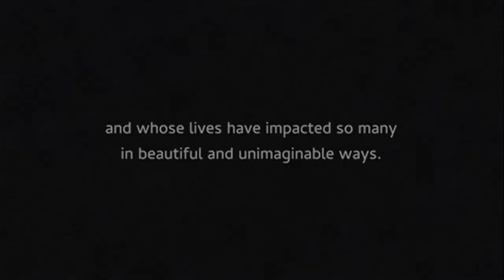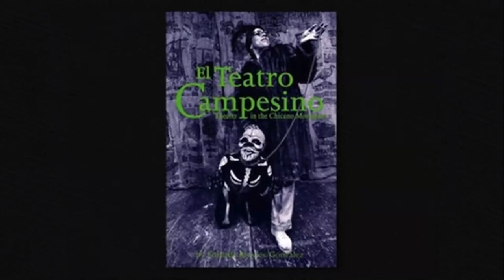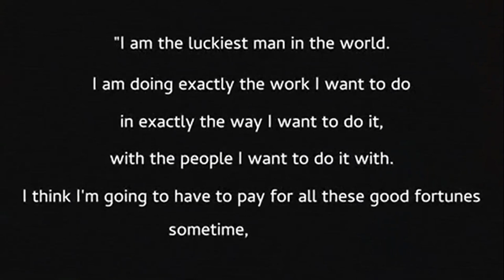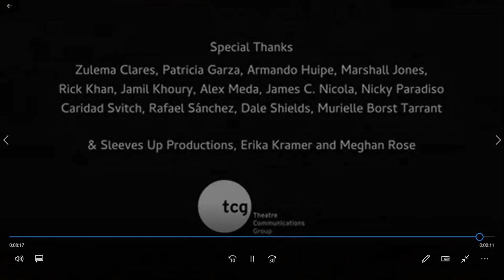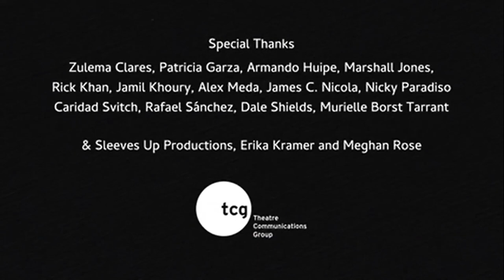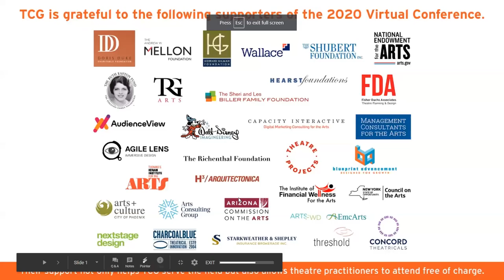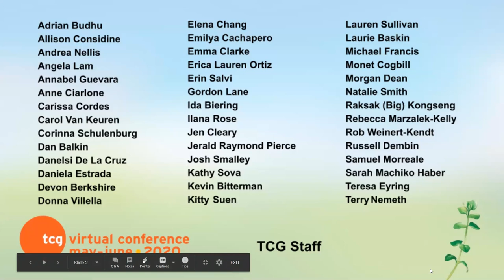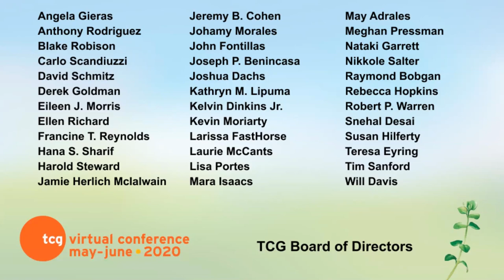2020 TCG Virtual Conference - Closing Plenary: Native Nation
Theatre Commons Group presented the 2020 TCG Virtual Conference - Re:Emergence livestreamed on the global, commons-based, peer produced HowlRound TV network at howlround.tv Wednesday 3 June through Friday 5 June 2020.